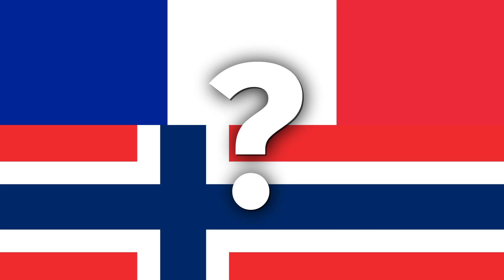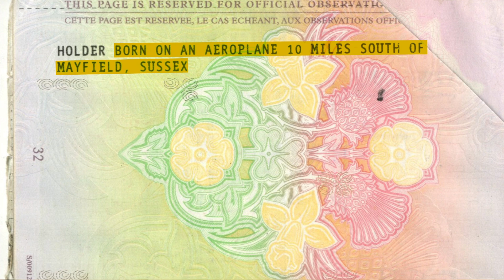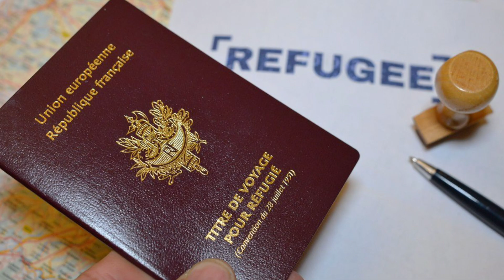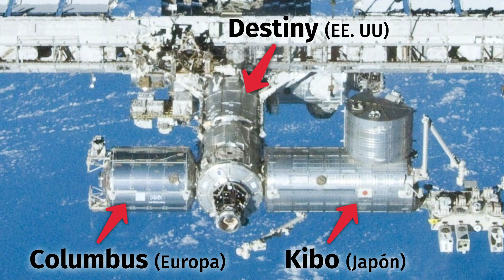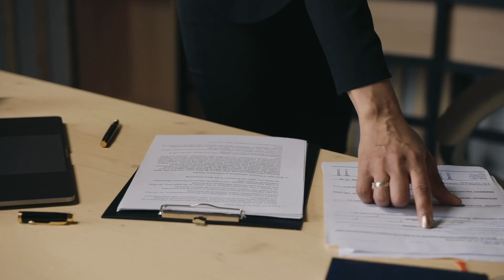¿Y si NACES en la ANTÁRTIDA? ¿en un AVIÓN? ¿en el ESPACIO?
❓ ¿Qué nacionalidad adquiere un bebé que nace en la Antártida? ✅

Además de la Antártida, qué pasa si naces en un avión, en un barco, en aguas internacionales, en el espacio, en la luna, en un cohete, en marte, en otro planeta, en la Estación Espacial Internacional, en una embajada, en Ciudad del Vaticano o en un 29 de febrero.